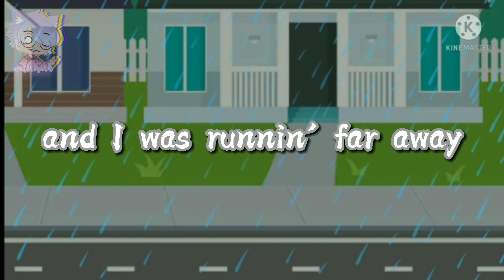“Take him home..!” || Remus angst || Remus' birthday special (?) || Sanders Sides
Description in the pinned comment🦋